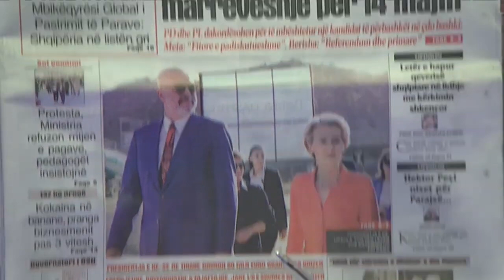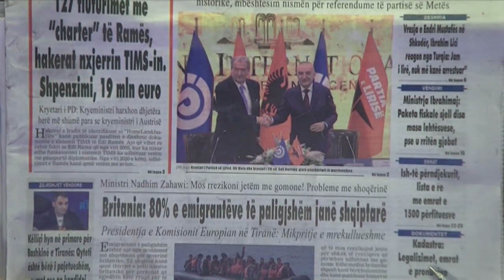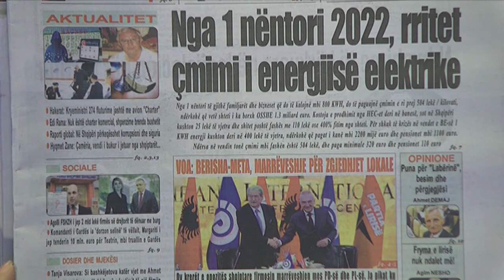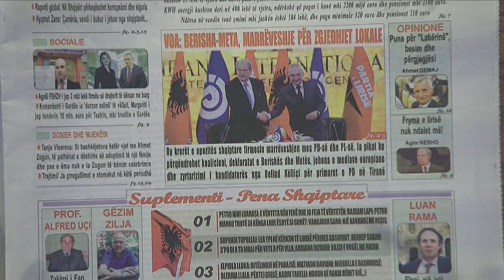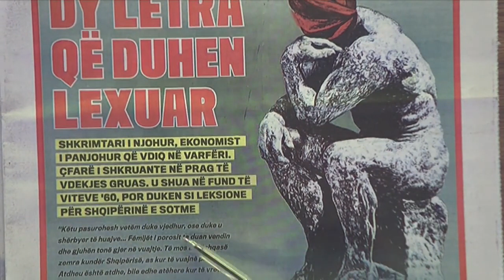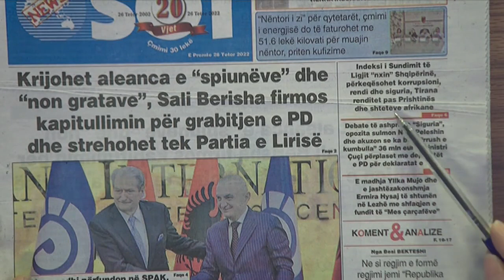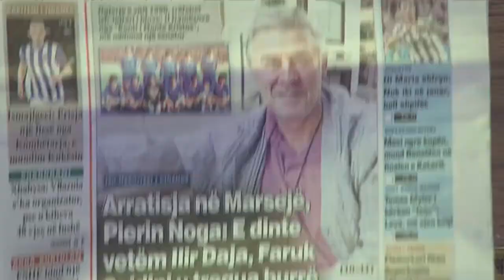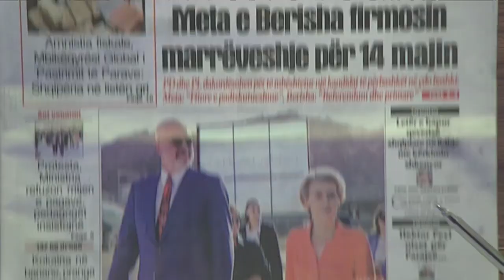28 tetor 2022 "Shtypi i dites" ne News24 - "Koha per t'u zgjuar" me Bashkim Hoxhen